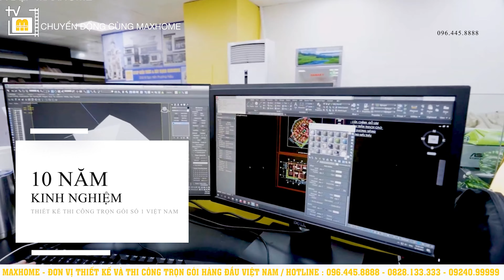Cùng chủ tịch Maxhome ghé thăm trụ sở 180 Vạn Phúc - Hà Đông